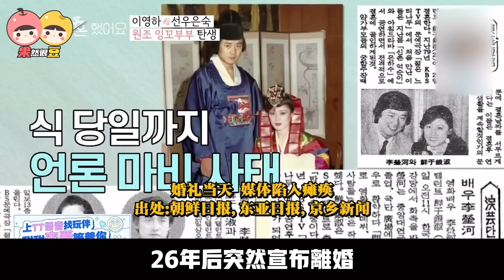【我們離婚了】太敢拍了！離婚夫婦再次同居是什麼體驗？這檔韓綜除了气人😠 還有點催淚😭…【果然很豆】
相信大家都聽說了吧  最近韓國出了一檔綜藝 《我們離婚了》
這檔綜藝就是把已經離婚的夫妻找來通過幾天幾夜的相處 瞭解彼此婚姻前後真實的生活模樣，從而重新對婚姻生活進行反思的節目。